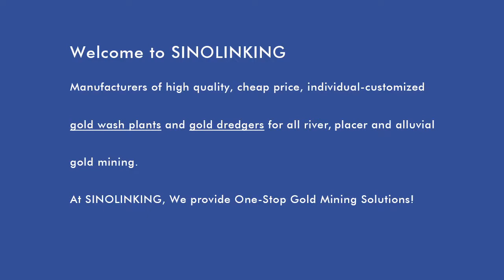10-SLK-ZD300 gold wash plant working in Ghana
10-SLK-ZD300 gold wash plant working in Ghana